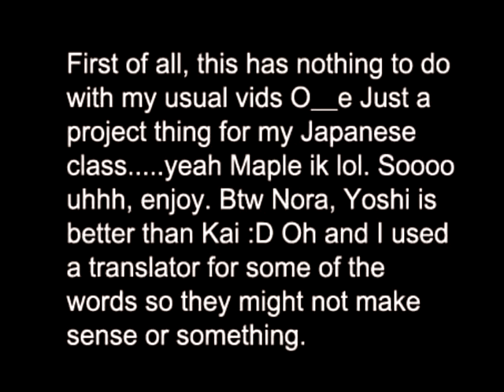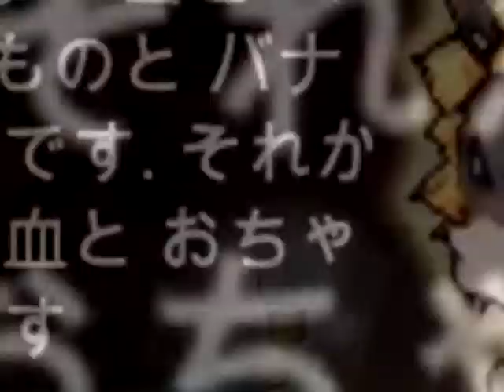School Project - Oni Thing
Lol don't ask. it was for my Japanese class thing. So many Maple stuff xD My Shockwave kinda sucks cause its only Lvl 1. I was gonna name my oni, Valefor but that sorta sounded weird in Japanese so I just went for Repede :P

Lvl 74 Marauder, AngeI0fLov3
Lvl 36 Assasin, 0Yoshisrock0 (my noob one, f3)

And a random clip from "Derek Will Make a Man Out of You".